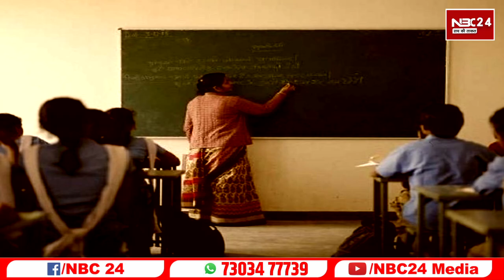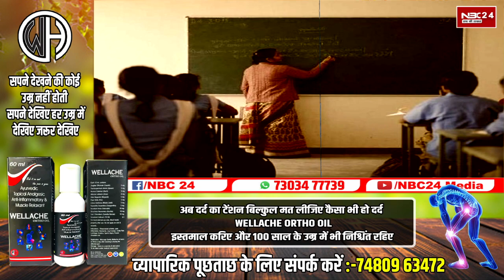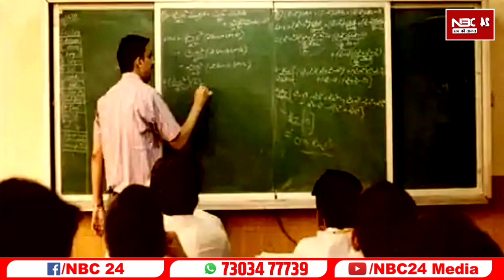राज्य में 26 दिसंबर से बंद रहेंगे स्कूल, ठंड और कोहरे के बीच शिक्षा विभाग का आदेश